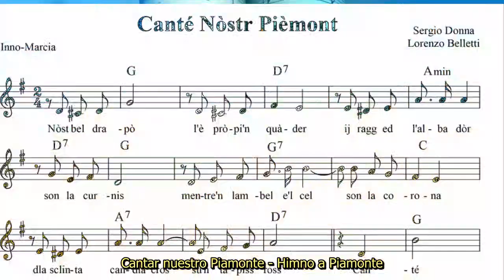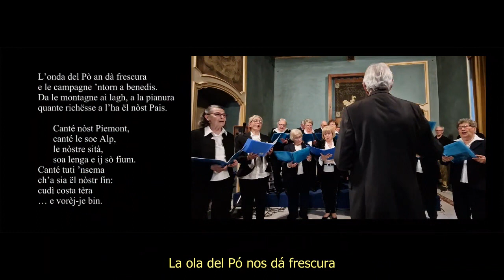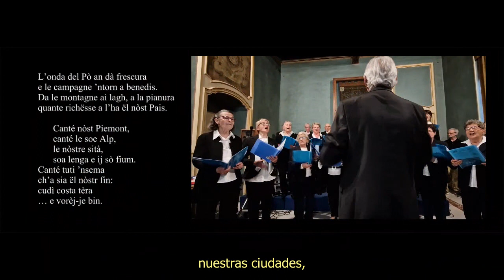Canté nòst Piemont - Himno a Piamonte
La primera ejecución oficial del Himno "Cantar nuestro Piamonte" tuvo lugar durante el recital "Cerea Drapò!" como parte de las celebraciones por los primeros 600 años de la bandera del Piamonte (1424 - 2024).
El recital tuvo lugar en la Sala de Conferencias de la Famijia Turinèisa (Via Po 43, Turín) el 13 de abril de 2024.
La ejecución corrió a cargo del Coro Melody3, de la Unitre de la Buttigliera Alta, dirigido por el Maestro Lorenzo Belletti, compositor de la música.
El texto es del poeta piamontés Sergio Donna.
Montaje del video: Beppe Lachello
Subtítulos en español: Humberto Grassi